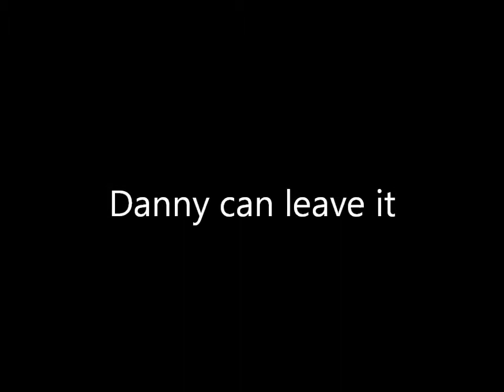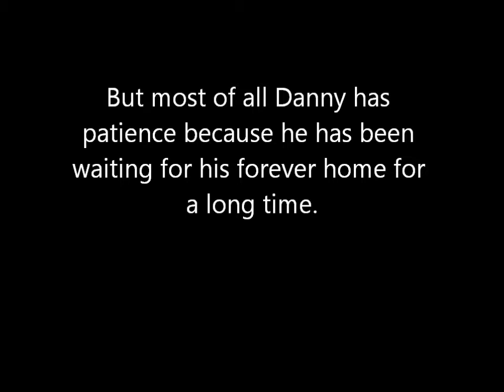Dan the Man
to learn more about Danny.